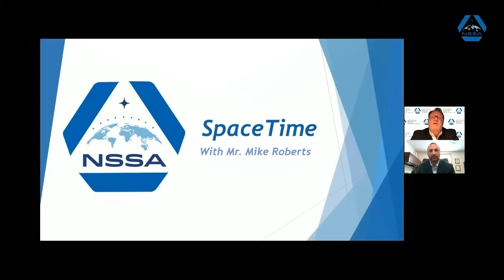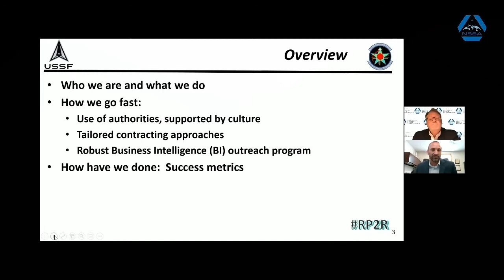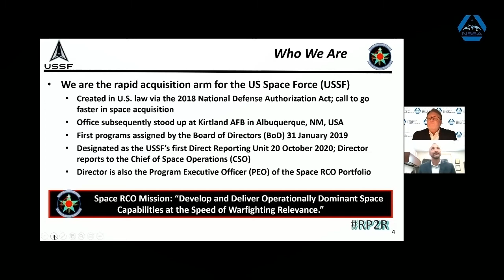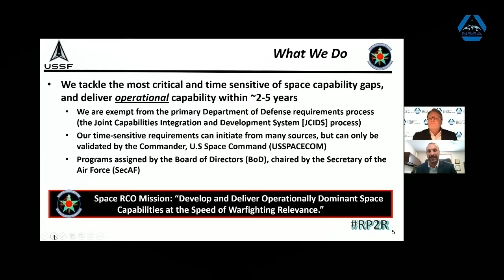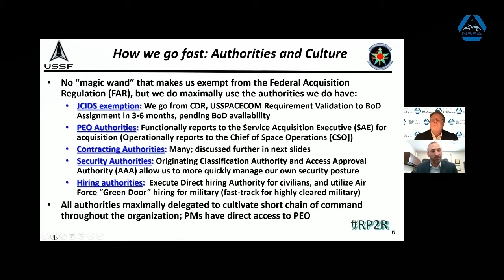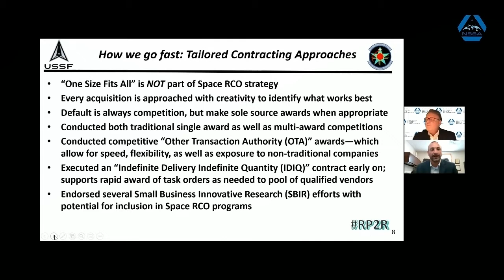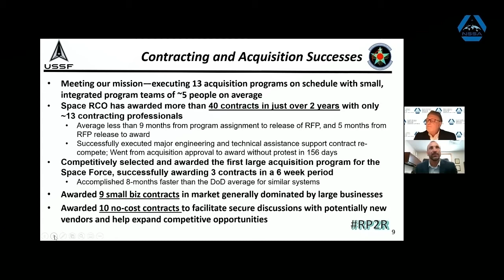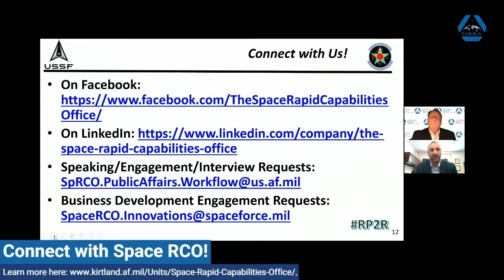SpaceTime with Mike Roberts, Director, Space RCO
NSSA is pleased to share another exceptional session of SpaceTime featuring Mr. Michael Roberts, Director of the The Space Rapid Capabilities Office. Moderated by Chris Williams, the Chair of the Moorman Center for Space Studies, Mr. Roberts' presentation featured key insights on Space RCO's structure, processes, and relationships with other DoD organizations. Additionally, he provided suggestions for companies interested in partnering with Space RCO.